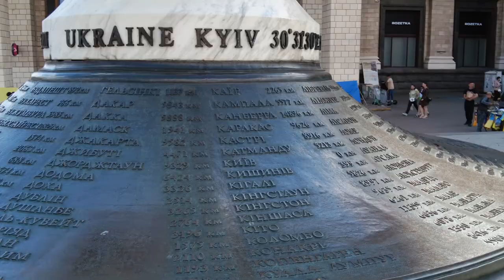КиЇв. Літо 2022 року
Клип нагадування як запамьятався Київ влітку 2022 року.
Канал для початківців, любителів та професіоналів пива.
На канале можна подивитися як варять пиво, різні цікаві рецепты, розмови з пивоварами та огляд броварен.  Ну и много разных цікавих видео!